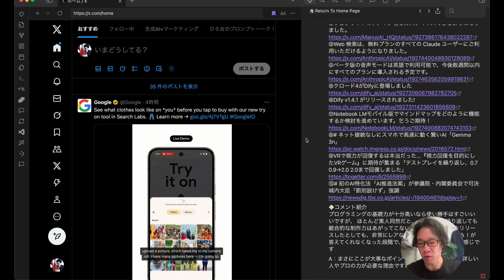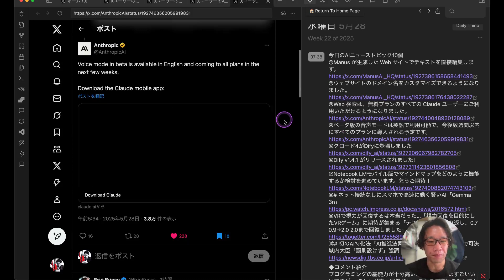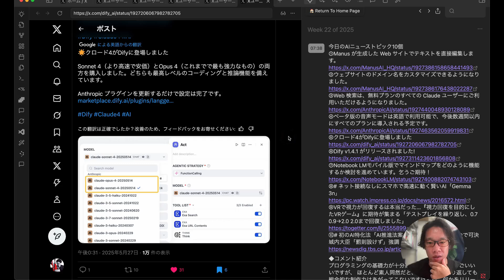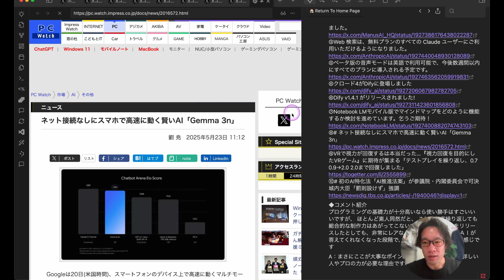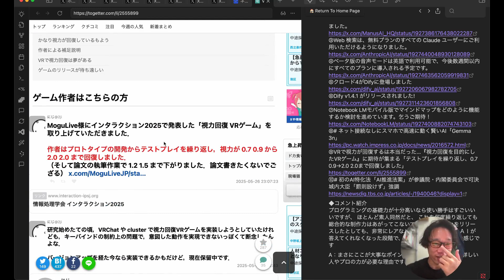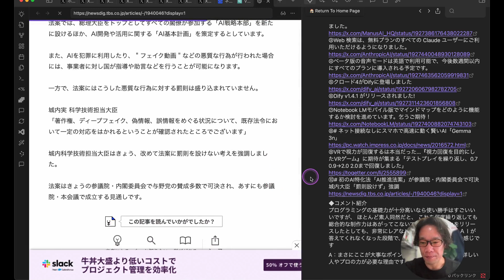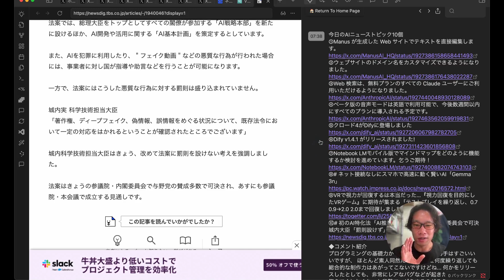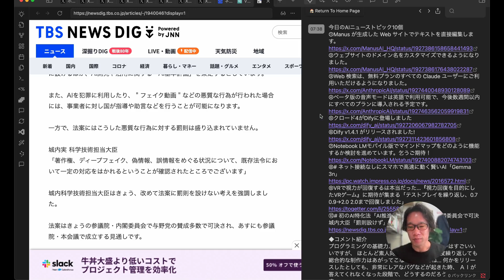【AIニュース】Claudeの音声モードがリリース開始！英語版から利用可能に！Notebook LMスマホアプリにマインドマップ機能が搭載されるかも？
今日のAIニューストピック10個
①Manus が生成した Web サイトでテキストを直接編集します。
②ウェブサイトのドメイン名をカスタマイズできるようになりました。
③Web 検索は、無料プランのすべての Claude ユーザーにご利用いただけるようになりました。
④ベータ版の音声モードは英語で利用可能で、今後数週間以内にすべてのプランに導入される予定です。
⑤クロード4がDifyに登場しました
⑥Dify v1.4.1 がリリースされました!
⑦Notebook LMモバイル版でマインドマップをどのように機能するか検討を進めています。乞うご期待！
⑧# ネット接続なしにスマホで高速に動く賢いAI「Gemma 3n」
⑨VRで視力が回復するは本当だった…『視力回復を目的にしたVRゲーム』に期待が集まる「テストプレイを繰り返し、0.7 0.9→2.0 2.0まで回復しました」
⑩# 初のAI特化法「AI推進法案」が参議院・内閣委員会で可決　城内大臣「罰則設けず」強調

プログラミングの基礎力が十分高いなら使い勝手はすごいいいですが、 ほとんど素人同然だと、 これを何度繰り返しても総合的な制作力はあがってこないですけどね... 何かをリリースしたとしても、非常にレアなバグなどが起きた時、 ＡＩが答えてくれなくなった段階で、どうするのだろうという感じです

A：まさにここが大事なポイントで、プログラミングに詳しい人やプロの力が必要な理由ですね！

0:00 はじめに
0:20 ①Manus が生成した Web サイトでテキストを直接編集
1:07 ②Manus ウェブサイトのドメイン名をカスタマイズ
2:02 ③Claude Web 検索は、無料プランのすべての Claude ユーザーにご利用いただけるように
2:51 ④Claude ベータ版の音声モードは英語で利用可能に
4:16 ⑤クロード4がDifyに登場
4:31 ⑥Dify v1.4.1 がリリース
5:18 ⑦Notebook LMモバイル版でマインドマップ機能検討
6:22 ⑧ネット接続なしにスマホで高速に動く賢いAI「Gemma 3n」
7:45 ⑨VRで視力が回復するは本当だった…『視力回復を目的にしたVRゲーム』
9:11 ⑩初のAI特化法「AI推進法案」が参議院・内閣委員会で可決
10:37 ◆コメント紹介